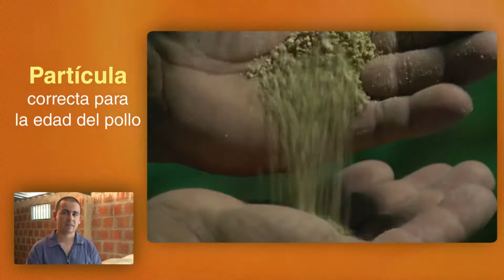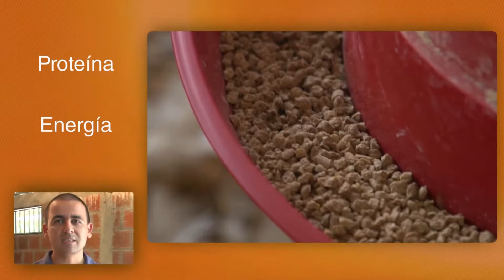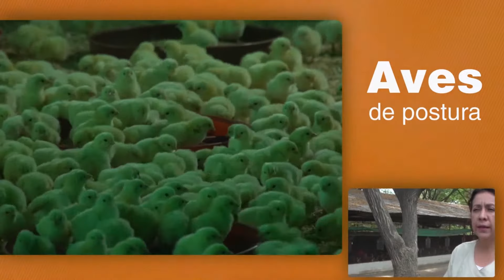ALIMENTACIÓN - Manejo de la alimentación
Las aves domésticas, al igual que todos los animales, requieren de la ingesta de alimentos balanceados para garantizar sus funciones vitales, sostenimiento y las funciones de importancia económica como son producción de carne y/o huevo.

Video producido por FENAVI cedido al Centro de Experiencias Pecuarias ITALCOL - CEPI